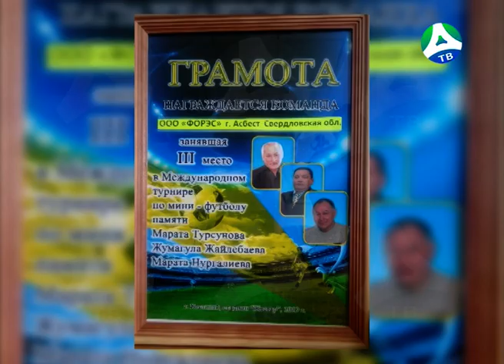2019-05-16 Команда Асбестовского отделения «ФОРЭС» стала бронзовым призером по мини-футболу